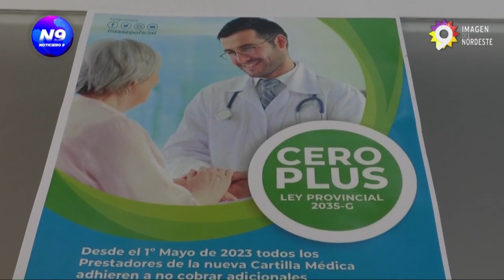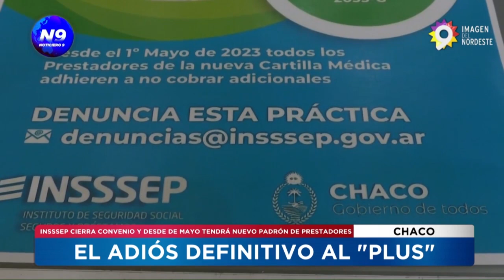EL ADIÓS DEFINITIVO AL "PLUS" - NOTICIERO 9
INSSSEP CIERRA CONVENIO Y A PARTIR DE MAYO TENDRÁ NUEVO PADRÓN DE PRESTADORES
Desde este 1 de mayo, el Insssep dará a conocer un listado con nuevos prestadores médicos, que se adhirieron al convenio oportunamente firmado, en el cual se comprometen a no cobrar plus. En conferencia de prensa, el presidente de la obra social comentó que estuvieron trabajando para ofrecer un servicio adecuado y conforme a la necesidad actual, es por ello que a partir de mayo incrementarán el valor de la consulta médica que garantizará el pago a los 60 días de presentada la facturación. Morante afirma que desde agosto de 2022 a abril de 2023 la obra cumplió cada una de las pautas y que actualmente el valor de la consulta es de $3500, mucho más que antes. Además, Antonio comenta qué pasará con aquellos médicos que no cumplan con el no cobro del plus, y cómo afectará a la gente tener un médico que no firme este convenio.

NOTA: ANTONIO MORANTE, PRESIDENTE DEL INSSSEP.